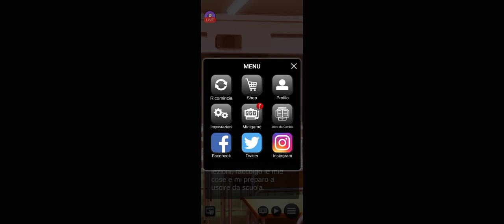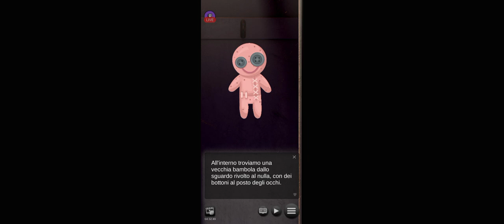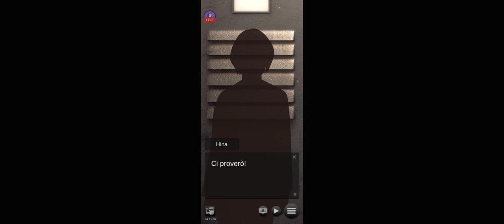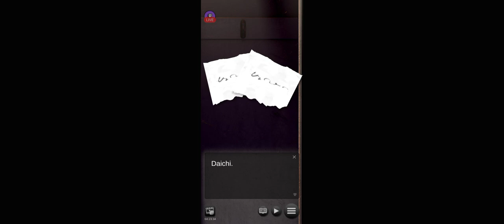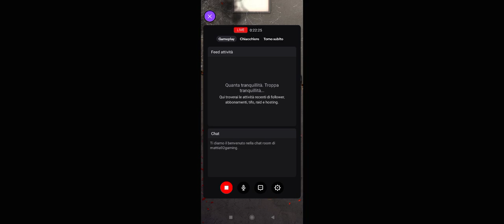locker of death 1 parte speciale di halloween